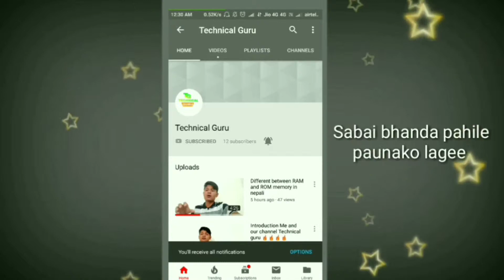Different Between 32 bit and 64 bit in Details🔥🔥🔥🔥🤝👍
Namaste sathi haru :

‌Maile yo video ma 32 bit rw 64 bit bich ko bhinnw ta rw hamro mobile phone, computer ma yako working ko barema vaneko xu. asha x hjr harulaii video man parne x vanerw man pare like, share ani channel laii pani subscribe garnu hola ... kinaki moh daily yastaii video liyarw yas channel ma aayako hunxu..
Dhannewad
Jaya Nepal

About:- Technical Guruπ is a YouTube channel, Where you will find technological videos in Nepali, New video is Posted Everyday :)